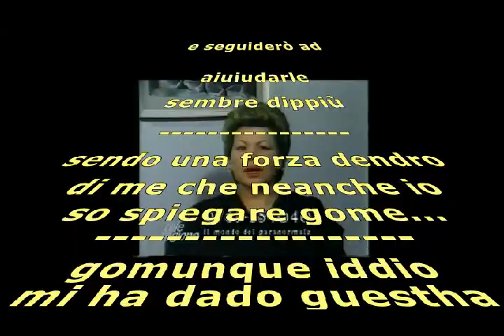famoso jole "sendo una forza dendro di me che neanche io so spiegare come"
spot anni '90 in cui una famosa sensitiva dava il meglio di sè con improbabili slogan. persino gli Elio e le Storie Tese ne fecero una parodia.
Famoso jole, Famoso iole